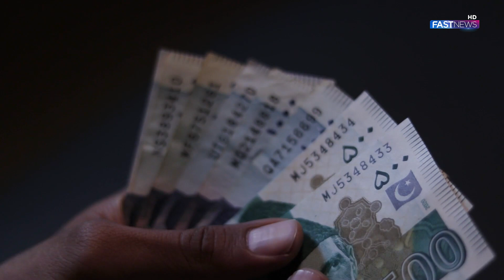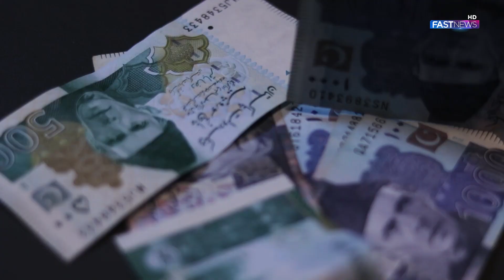Supreme Court Invalidates NAB Law Amendment | Order to Restore All Closed Cases | Fast News HD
FOLLOWS US!